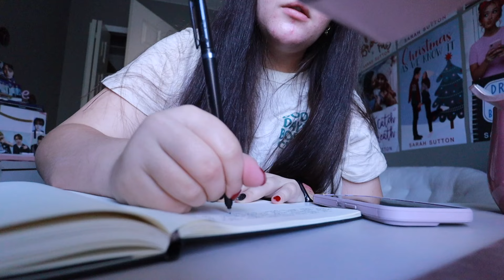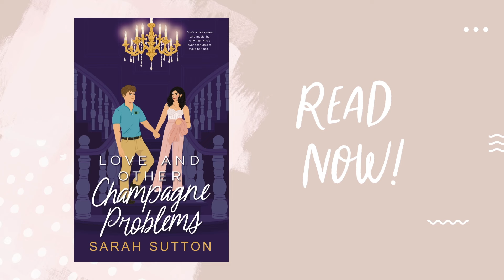let's chat about things | personal life, writing life, and more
order Love and Other Champagne Problems today!

◇Love and Other Champagne Problems
◇Fake Dating the Football Player